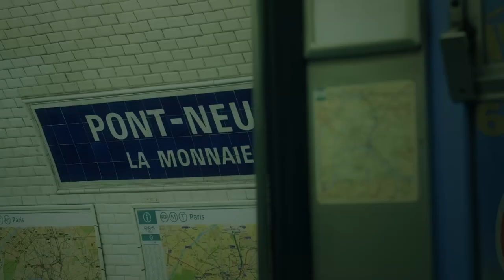Pont Neuf — Jazzirama & Anvar Safaev (Official Music Video)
Music video by Jazzirama & Anvar Safaev performing Pont Neuf jazz version